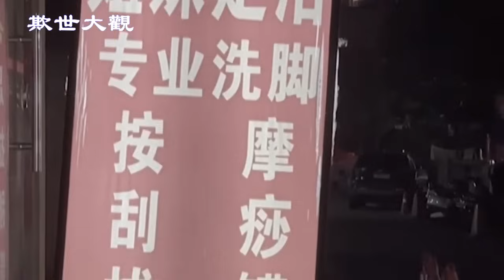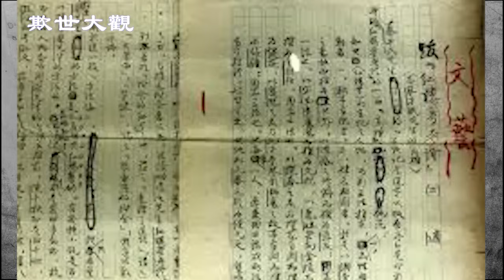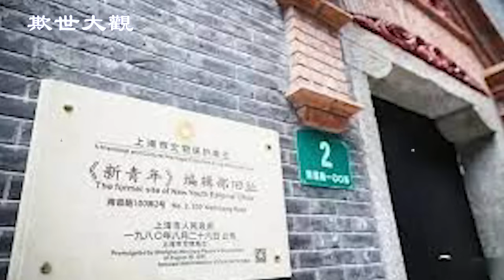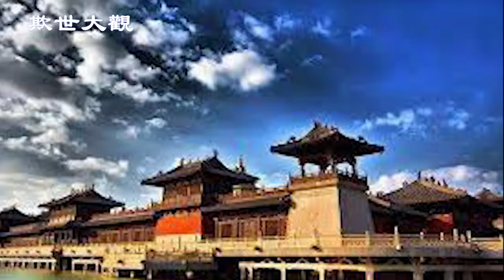陈独秀嫖娼有图有真相 本来他可能不会去创建共党 但这事改变了他和中国 265集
陈独秀不仅是北大学长、教授、才子，还有个嫖娼的嗜好，不过当年知识分子中此风盛行，见怪不怪。但坏就坏在文人相轻，有人搞他，于是，恶果产生。特别是共党建政后，像人贩子一样大卖妓女，美其名曰改造。